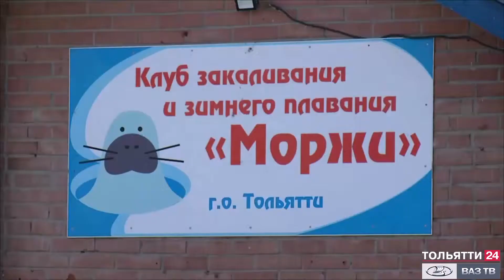Клуб «моржей» и реконструкция набережной («Новости Тольятти» 06.07.2021)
Клуб моржей сохранят. В Тольятти продолжаются масштабные работы по реконструкции набережной. Местные сторонники здорового образа жизни были обеспокоены, что их  могут лишить центра закаливания и зимнего плавания «Моржи», который находится недалеко от самой набережной. Напомним, во время рабочего визита  в Тольятти губернатор Самарской области  Дмитрий Азаров заверил участников встречи, что клуб моржей  будет сохранен, и  место на обновлённой пляжной зоне для него обязательно предусмотрят.